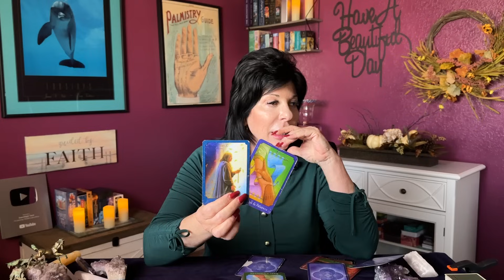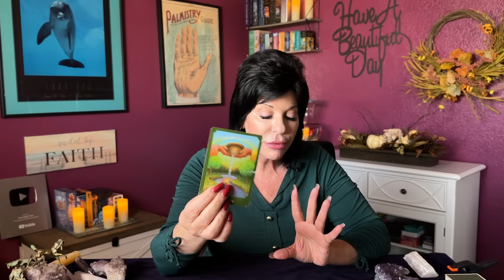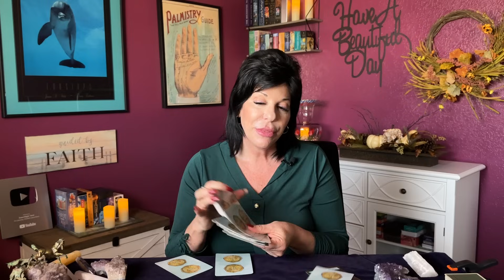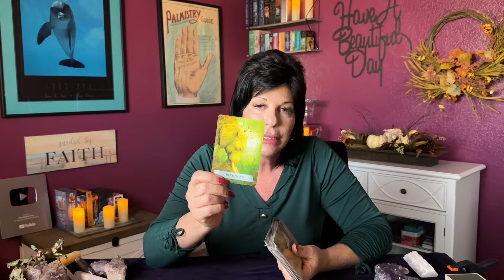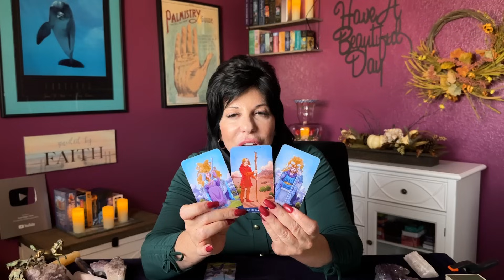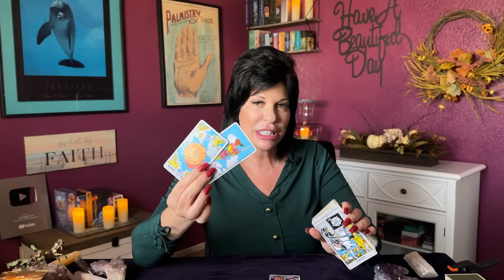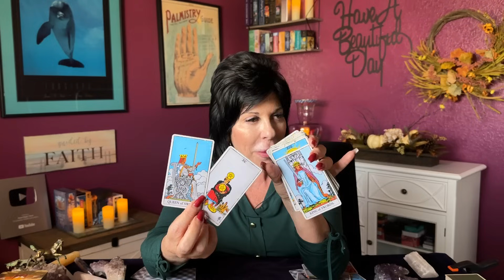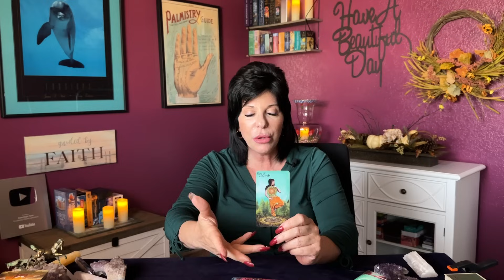ARIES ♈️ FAST FORWARD MOVEMENT INTO THE UNKNOWN!! Follow your HOT AIR BALLOON🎈NEW HAPPY BEGINNINGS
Aries ♈️ general tarot reading from now through September 2023.

A look at current energies and recent past. Strongest incoming energies and messages for the weeks ahead.
Love crossing energies towards the end of the video.
Love crossing energies start at: 16:01

🙏🌺Thank you Aries for all your Love ❤️ and Support ⭐️

🌈Wishing everyone many beautiful abundant blessings 💫

This is a general reading for the collective. It may not resonate with everyone.